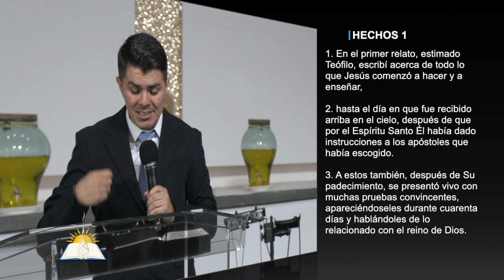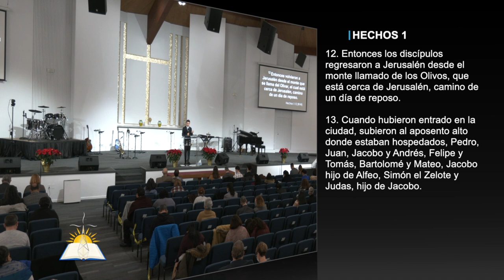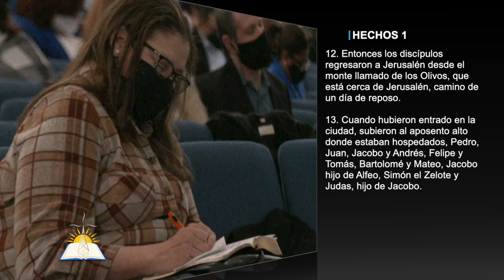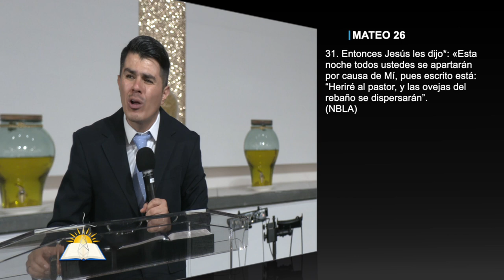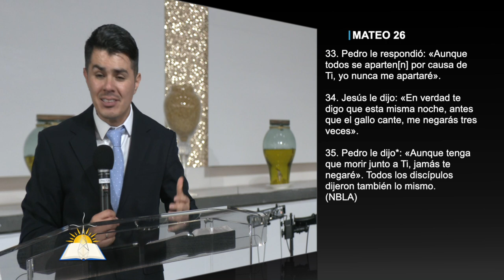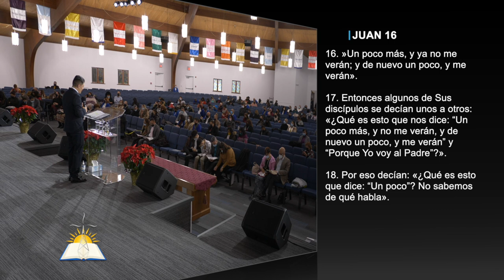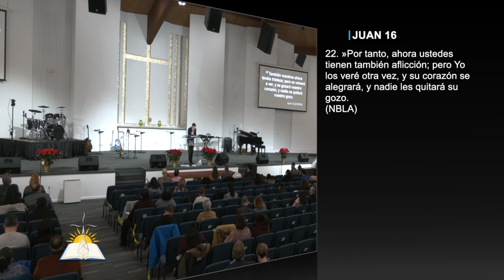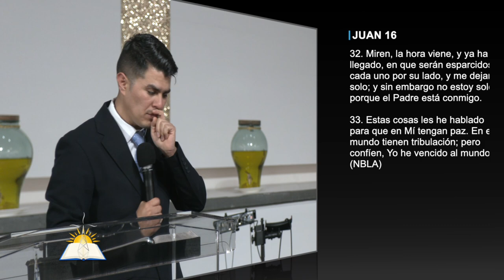Unánimes Juntos #2 - Pastor Omar Solano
Tema: Unánimes Juntos #2

NBLA
Hechos 1:1,1-5
Hechos 1:12-14
Mateo 26:31
Esdras 3:12-13
Lucas 24:13-35
Mateo 26:30-35
Juan 16:16-20-22
Filipenses 3:8-10
Juan 16:29-33
Juan 17:1
Mateo 26:32

¿Quiénes somos?

CCLI # 11207910
Church Streaming & Podcast License
CCLI # CSPL060797